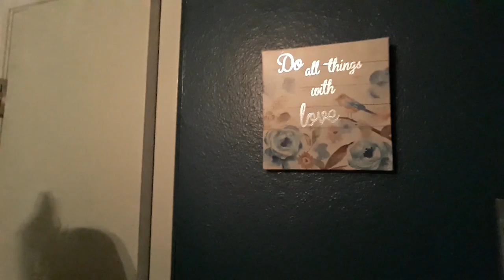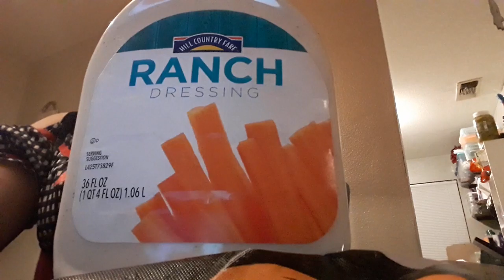November 1, 2020